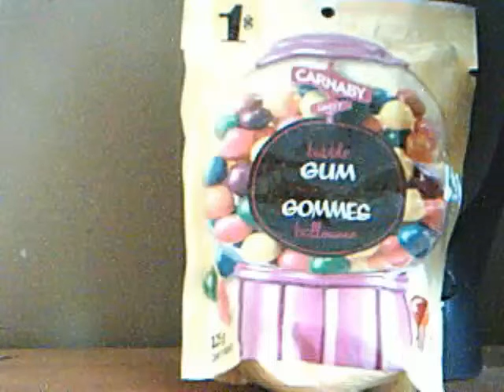not drug just gum rat